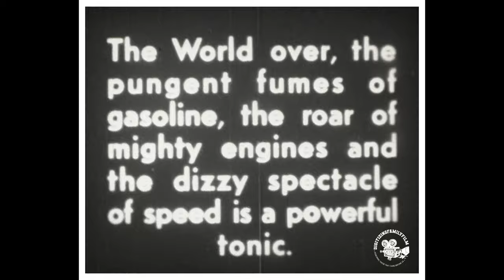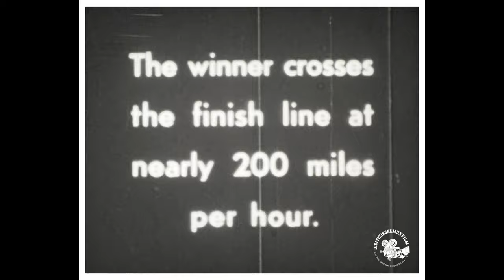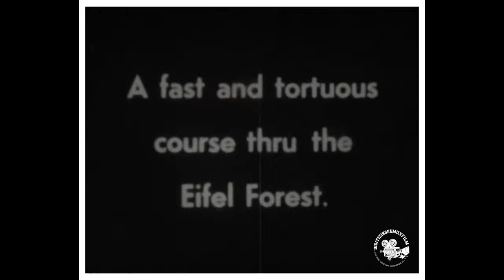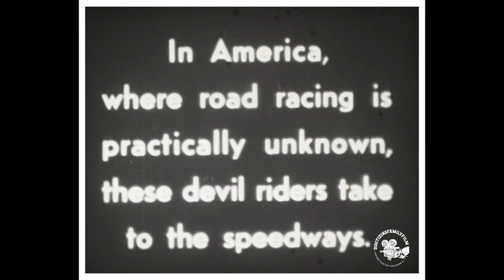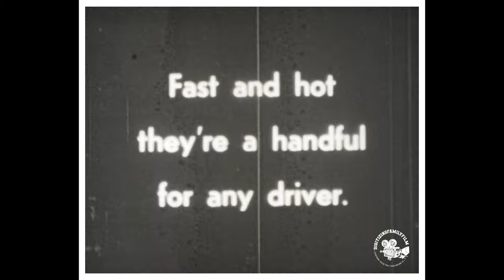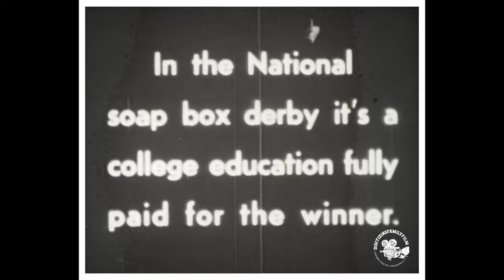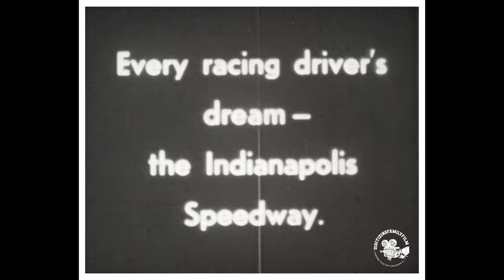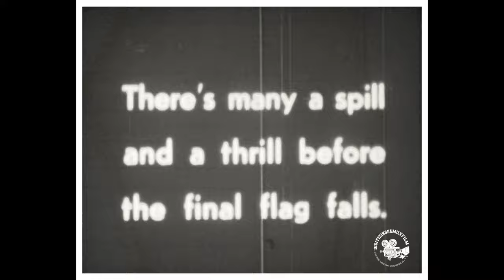1925 Speedway - Sportbeams - Official Films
Leslie Winik's "Sportbeams" collection features a riveting short film titled SPEEDWAY. The film begins with vivid scenes from the Monte Carlo Grand Prix, as high-speed open-wheeled cars dash through city streets. This swiftly transitions to the Grand Prix of Tripoli, a 1934 rendition of a race that originated in 1925 and continued until the dawn of World War II in Libya.

As the story progresses, we're introduced to the Continental Grand Prix, where pit crews hustle and bustle to ensure a smooth race. A gripping moment captures a car dramatically wiping out on the track, only to be followed by a triumphant winner who races to glory.

The narrative then takes us to England's renowned Donington Park race, situated near Castle Donington in Leicestershire. Shifting continents, we're brought to an exhilarating American dirt track race series, where daredevil drivers whirl around the track at astonishing speeds.

The journey continues to Derby Downs in Akron, Ohio, where we witness the excitement of the Great American Soap Box Derby. From there, we're taken to the Utah Salt Flats, where Sir Malcolm Campbell sets a record in his Campbell-Railton Blue Bird. In September 1935, Campbell broke the 300 mph barrier by a narrow margin, hitting a distance of 484,955 km and thus cementing his legacy.

Not long after, John Cobb topples this record, driving his piston-engined, wheel-driven Railton Special to a staggering speed of 367.91 mph (592.09 km/h). The illustrious Indianapolis 500 is subsequently featured, and a montage of horrifying accidents at the Indy concludes the film.